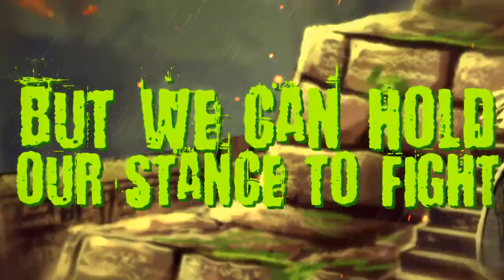Crypt of the Gorilla God (official lyric video) - Necronomicon Ex Mortis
Crypt of the Gorilla God from the Silver Bullet EP by Necronomicon Ex Mortis.